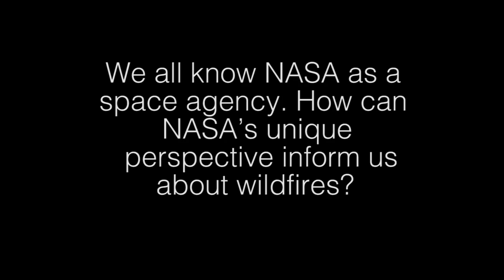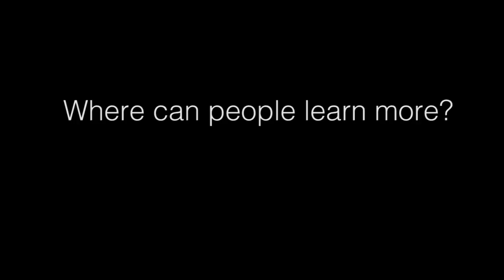NASA Scientist Doug Morton Talks Wildfires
Scientist Dr. Doug Morton talks about how NASA keeps an eye on wildfires from space.